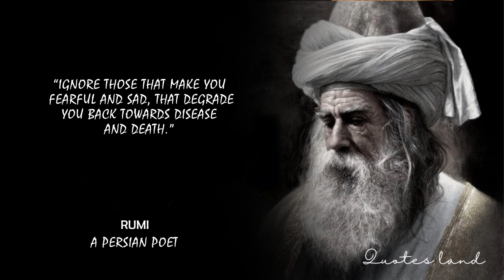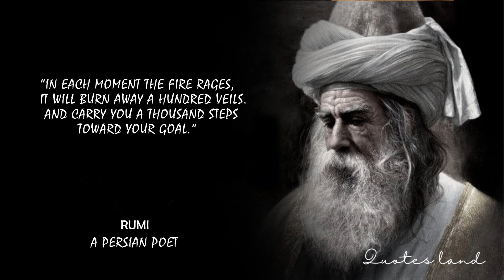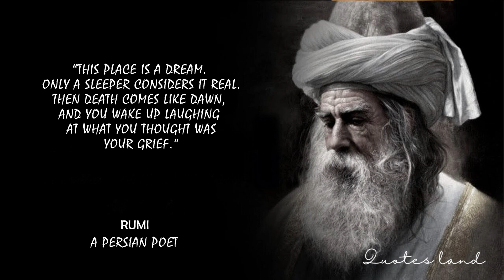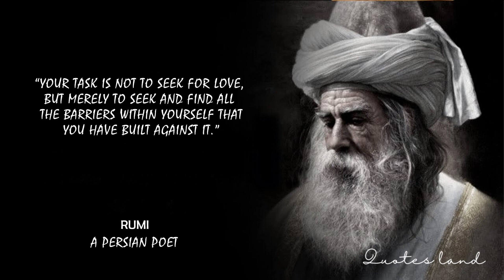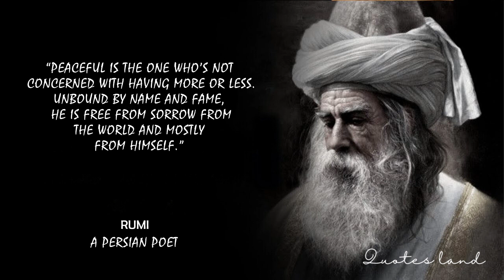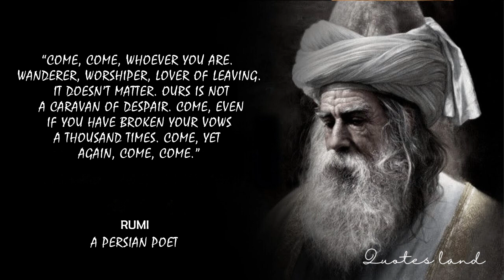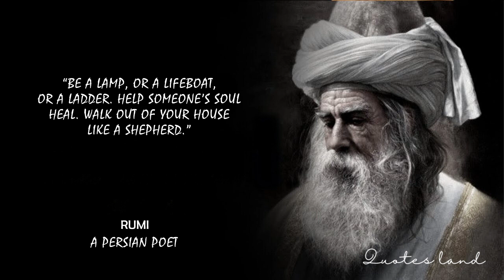Life Lessons from the Most Influential People In Modern History | The Best Rumi Quotes of all time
🌟 Dive into the timeless wisdom of Jalāl al-Dīn Muḥammad Rūmī, the 13th-century Persian poet whose words transcend time and inspire profound introspection. Join us on a transformative journey through Rumi's life-changing quotes, exploring the depths of his insights that encourage us to look within and beyond.

📖 Rumi, a Hanafi faqih, Islamic scholar, Maturidi theologian, and Sufi mystic from Greater Khorasan, Greater Iran, left behind a legacy of poetic brilliance that touches the soul and ignites the spirit. His powerful verses resonate even today, guiding us toward self-discovery and inner awakening.

🌌 From the enchanting depths of Rumi's poetry emerge pearls of wisdom that echo through the ages, urging us to embrace love, seek truth, and embrace the beauty within ourselves and the world around us.

✨ Join us in this journey of enlightenment and transformation as we delve into the profound wisdom of Rumi's quotes, inviting you to explore the limitless possibilities of the human spirit and the boundless depths of the heart.

rumi quotes
quotes
greatest quotes of all time
top 10 quotes of all time
the best rumi quotes of all time | life-changing
rumi quotes on love
inspirational quotes
top 10 motivaional rumi quotes of all time
all time rumi quote
top 10 advices of all time
life quotes
motivational quotes
best rumi quotes
rumi quotes with music

TAG'S:--